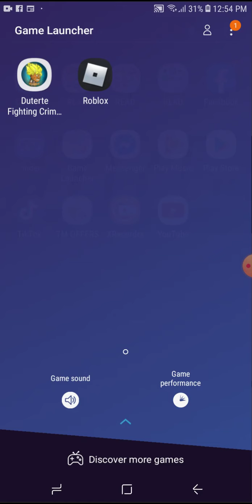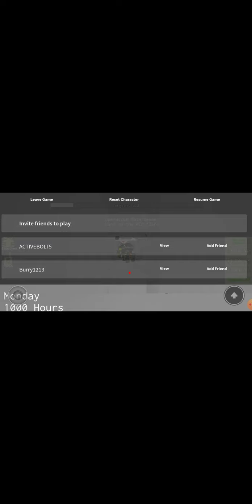Army games in roblox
Army officials